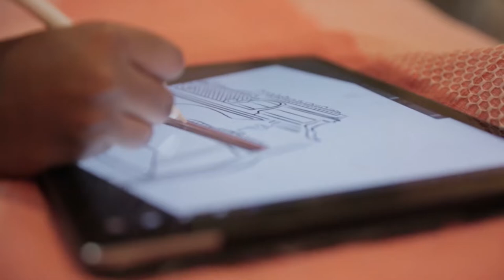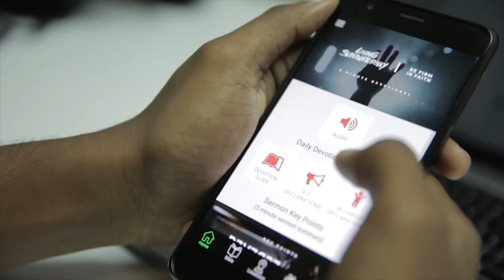2018 Year in Review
It is always a joy to look back at the end of each year, and thank the Lord for all the wonderful things He has done. We are grateful for every opportunity given to us to serve Him, serve His people and bless the
lives of those around us. A big thank you to all our staff, pastors, volunteers and to all of you who are part of what God is doing at APC!